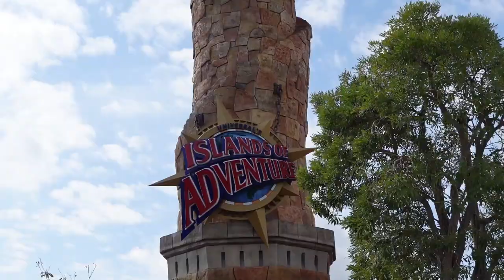The crowds at Universal Orlando DO NOT feel safe!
I recently visited Universal Orlando and stayed at the Cabana Bay Beach Resort. I would not recommend to guests choosing Cabana Bay Beach Resort over another resort such as Sapphire, as I encountered numerous issues with my stay at Cabana Bay. There also were concerns at Universal Studios on the crowd control issues at both the theme parks and at the hotel resort area.

I have also linked below a video detailing my thoughts on Cabana Bay Beach Resort and why I would choose another resort over this one.

Filming Equipment I Use:

Sony ZV-1 Camera
Sony Wireless Filming Grip
SanDisk 128 GB Memory Card For Camera
Camera Case, Fits Sony ZV-1
Sony ZV-1 Batteries
Manfrotto Pro Cube Charger For Batteries